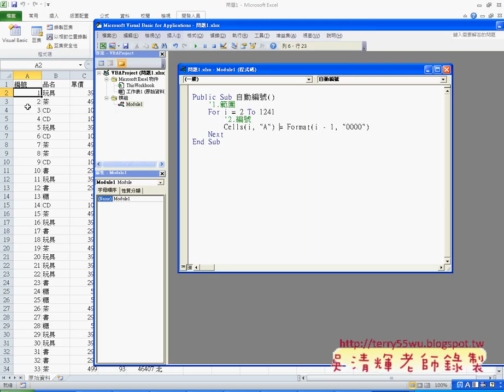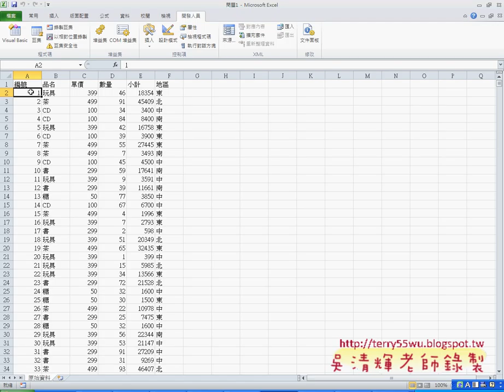自動流水號VBA程式EXCEL函數與VBA自動化 (完整影音請搜尋吳老師)